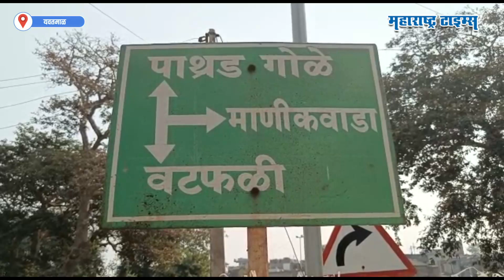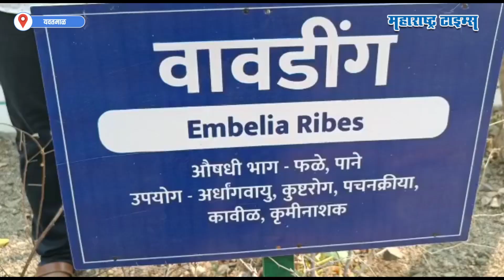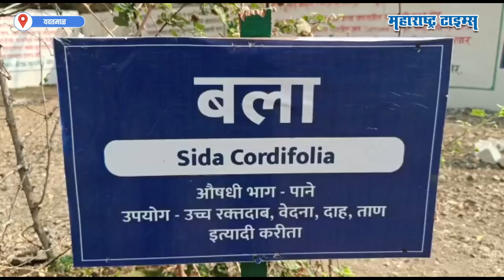अख्ख्या पंचक्रोशीचं आकर्षण, परिचराने दवाखान्यात फुलवली औषधी वनस्पतींची बाग | Maharashtra Times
दवाखाना म्हटला की तिथलं अती गंभीर वातावरण, औषध-गोळ्यांचा दर्प अनेकांच्या अंगावर काटा आणतो...म्हणून त्यापासून दूर पळणाऱ्यांची संख्या मोठीय. पण अशाच एका दवाखान्यात संजीवनी फुलणारी बाग आहे असं आम्ही म्हटलं तर? होय...यवतमाळमधील दवाखान्यात एका परिचराने फुलवलेली बाग सध्या आकर्षणाचा विषय ठरतेय.